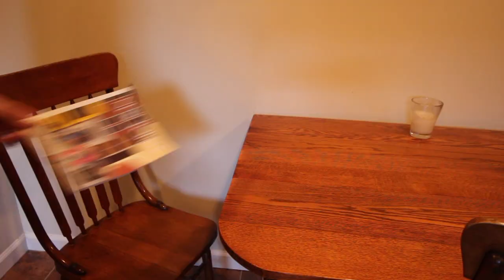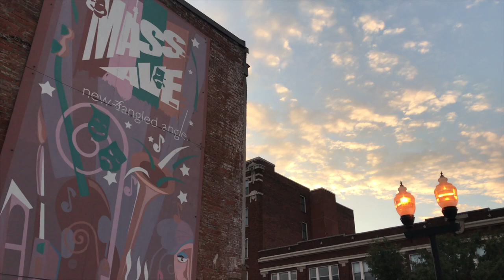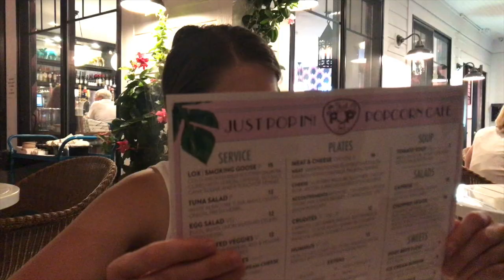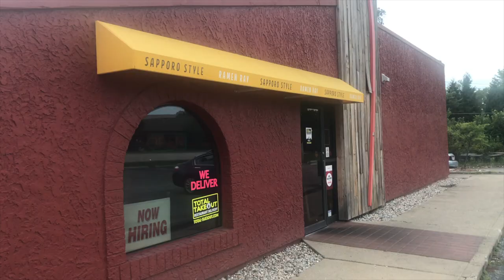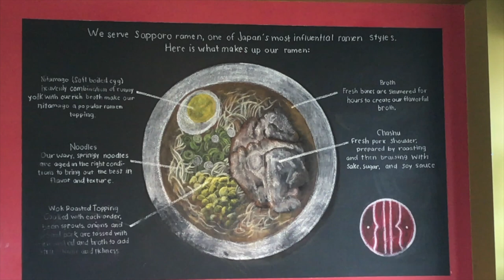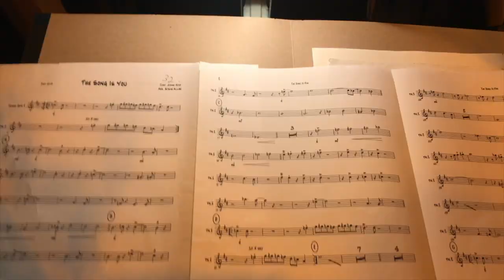vlog52 indy jazz fest 2018